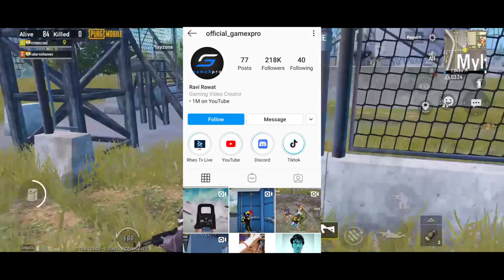Gamexpro vs MRX hindi gaming comparison in pubg Mobile | who is the best pubg player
Pubg sensetivity
Pubg setting
Pubg song
Mobile live pubg
Royal pass free
Casetoo pubg video
Pubg mobile new tricks
Pubg mobile secret place
Pubg bugs
Pubg mobile gameplay season 12
0.17.0 update pubg mobile
Best screen recorder for pubg
Pubg challenge video
Hardcore mode pubg gameplay
Pubg new update
Comedy gameplay pubg mobile
Mrx hindi Gaming
Mrx
Tommy gun
Thompson gun
Fight for Awm
1 hp clutch
Pubg troll
Pubg amazement park
Squadwipe
Dynamo gaming
Mortal
Hacker
Pubg Hack
Akm